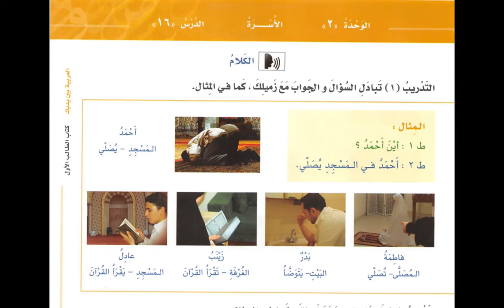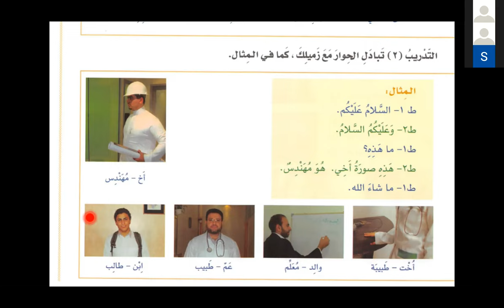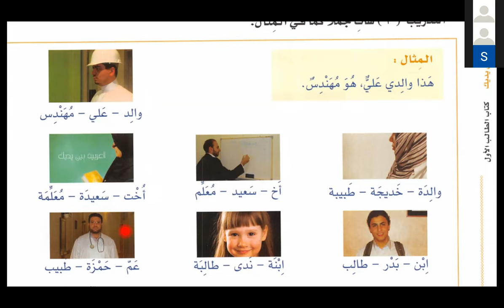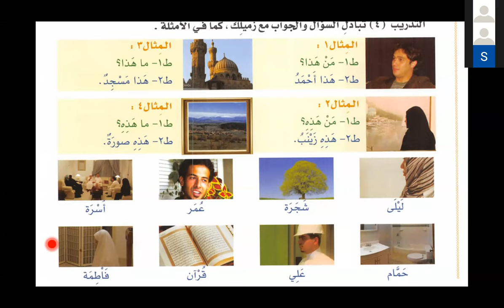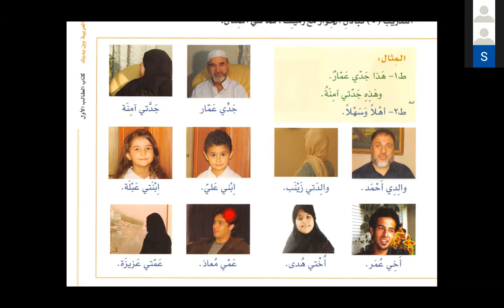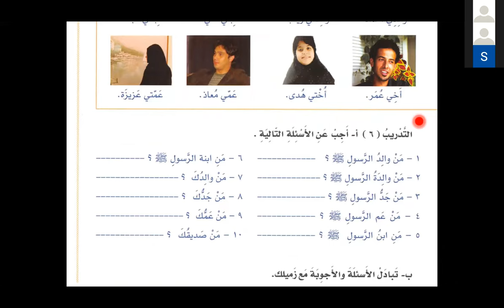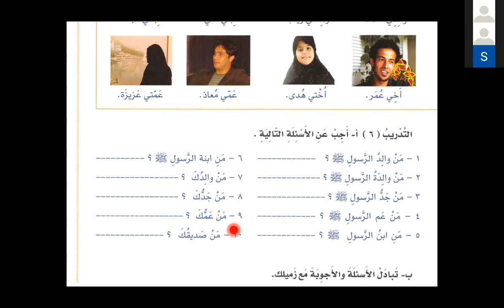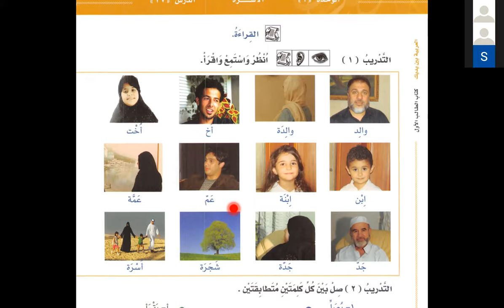Bilkalem Arabisch lernen mit Al Arabiyya Bayna Yadayk 16 Die Familie